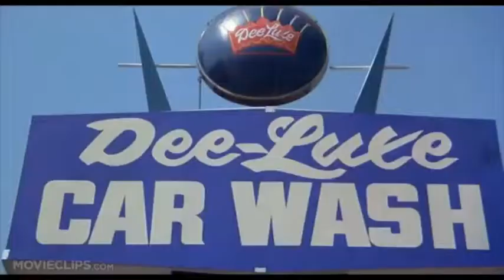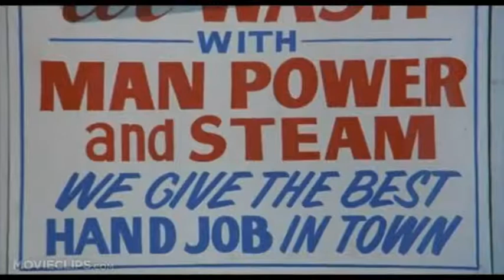Car Wash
Fabulously cool!  I wish Steve Cottrell was here to view it with me.  He'd love it!!